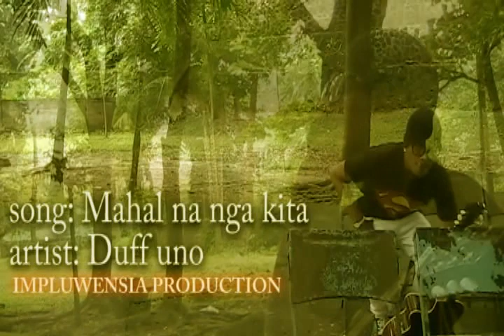Mahal Na Nga Kita - Duff Uno (Kawago)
Mahal Na Nga Kita - Duff Uno

Arranger: 3rdjumac
Director / Editor: Lil' Sowtee
Producer: Impluwensia Production

This is only the start of giving more entertaining Vids.. We keep on learning,, We keep on Improving.. Together let us move forward to achieve our goal..
                                                                                 - Impluwensia Production Family

Thanks for the support:
Oblack Production
Ika Pitong Arko
Plasma Music
Beat Architect Studio

and all the rappers who keep supporting us.. You know your self..  Thanks.

Please feel free to add us up.. and be updated

-Impluwensia Production

Bookings, Questions, Documentary, Interview etc.